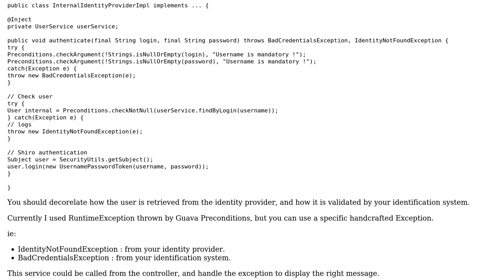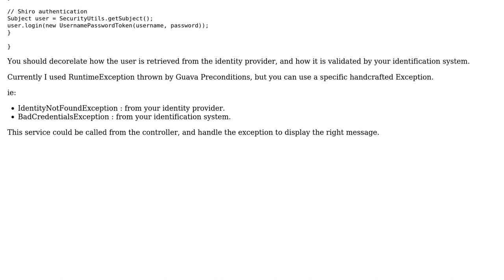Software Engineering: Should my login logic be part of the controller or a service in MVC webapp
With thanks & praise to God, and with thanks to the many people who have made this project possible! | Content (except music & images) licensed under CC BY-SA | Music | Images & others | With thanks to user Zenithar user Sotirios Delimanolis and the Stack Exchange Network Trademarks are property of their respective owners. You are responsible for your own actions.